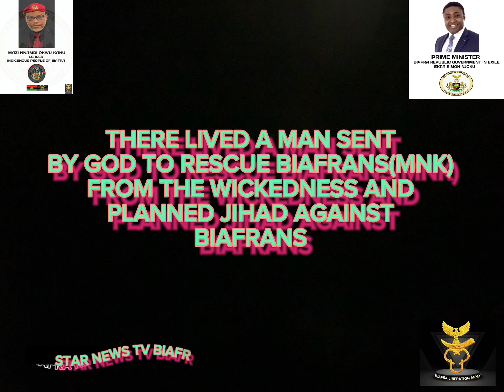SIMON EKPA: THE MAN ON DIVINE MISSION TO LIBERATE BIAFRA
Nnamdi Kanu cannot get you Biafra alone. Nnamdi Kanu was sent to Prepare the ground and raise the consciousness of Biafrans. Know this, Simon Ekpa and some unknown people are tasked with the responsibility to get Biafra. When the hour comes, you’ll know but for now just obey his commands.